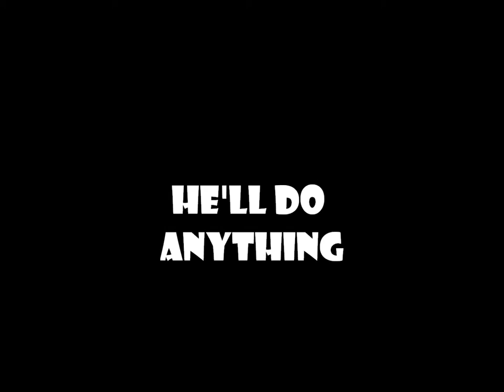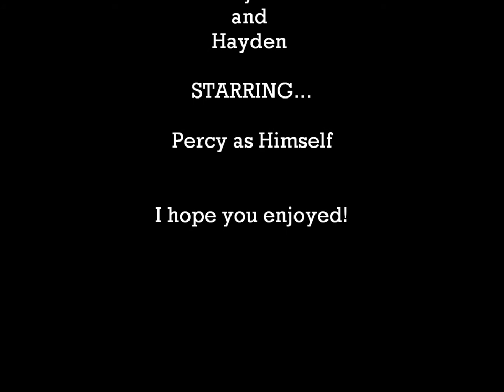Percy: The Movie Trailer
percy now his own movie coming to theaters... never